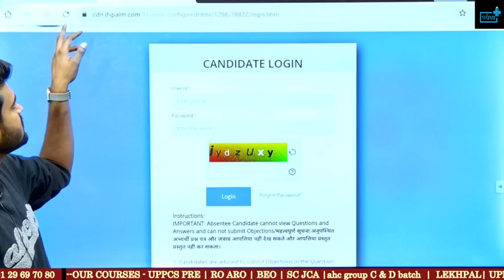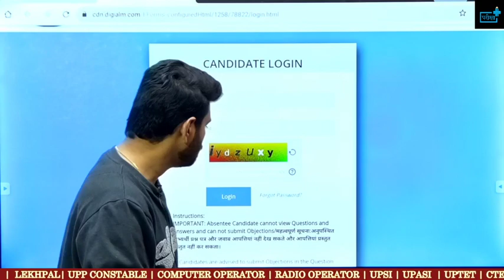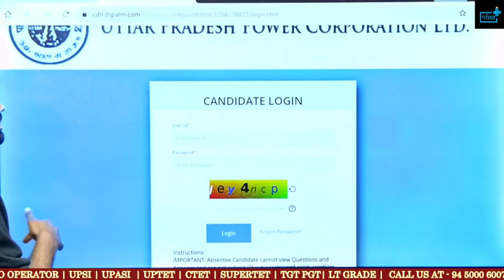UPPCL EXECUTIVE ASSISTANT ANSKEY जारी , क्या रहेगी CUTOFF ? विवादित प्रश्न ?